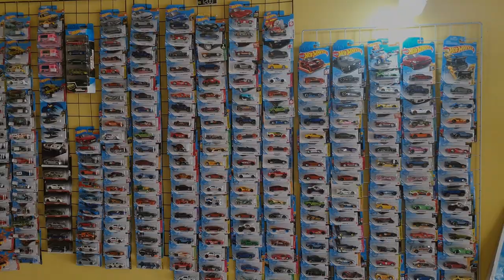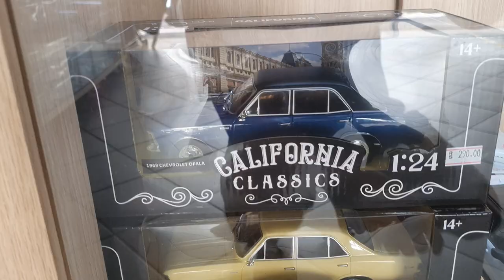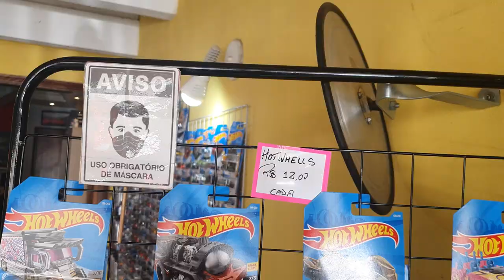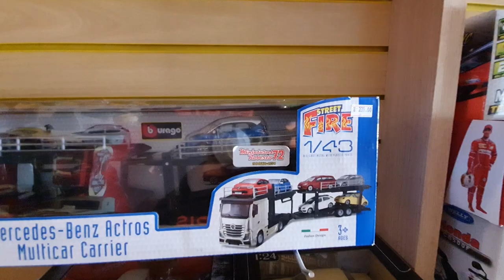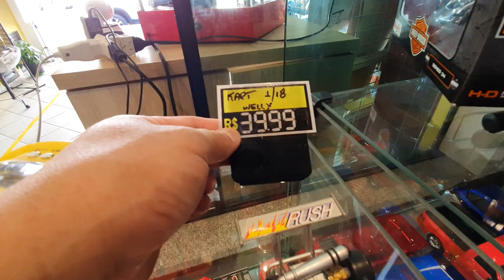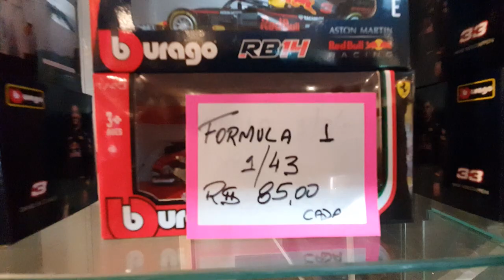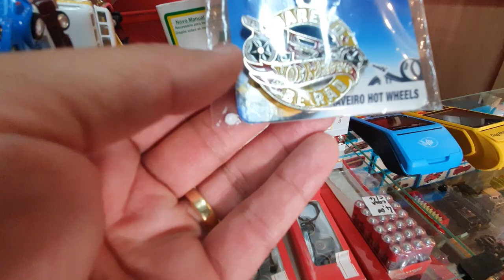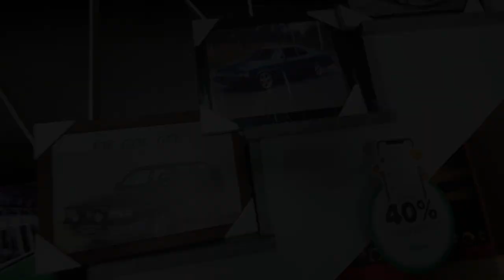Muitas novidades na loja de miniaturas do Roberto72 na Mooca.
Instagram do nosso canal.

Miniaturas Roberto 72
Rua Campo Largo, 233 - Mooca
Whats: 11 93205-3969 / 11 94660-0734
Visite nossa página no Facebook ⬇️
Instagram da loja.